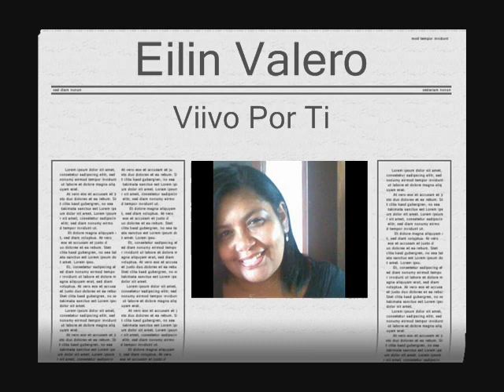MaeloRuiz Aroma De Mujer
Dedicado a Eilin Valero espero te guste tqm besito